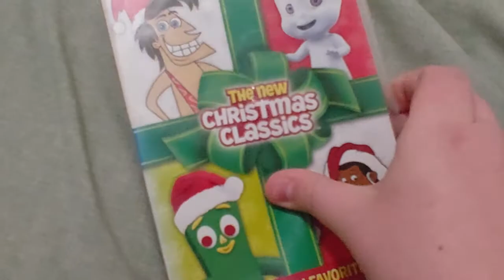The new CHRISTMAS CLASSICS DVD Overview!